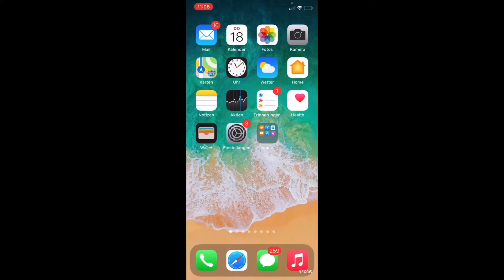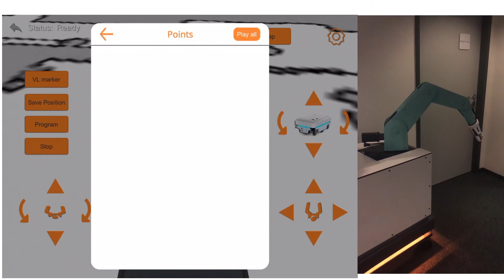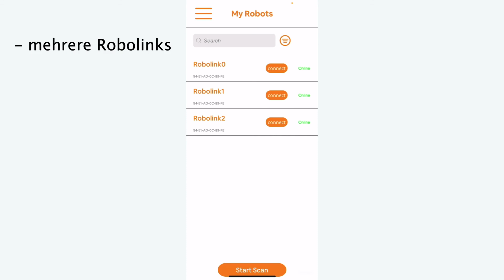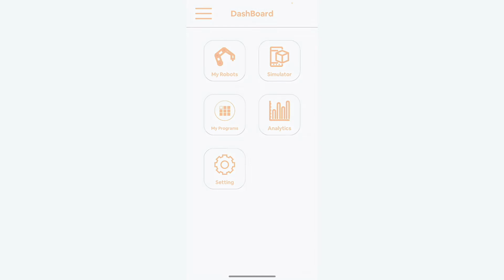igus Smart Control App